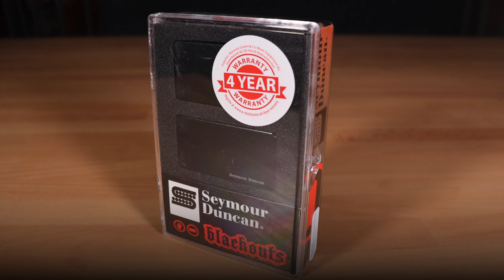Hračky na hraní #9 - Guitar Story: Kramer Baretta ST404S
Příběh Kramer Baretta ST 404S, unikátní kytary, kterou jsem koupil na facebookovém bazaru. Výměna snímačů se, díky netradičnímu osazení, stala takovým malým dobrodružstvím...

0:00 || Intro
0:38 || Jak jsem k ní přišel
1:25 || O kytaře
2:22 || Problém se sundáváním strun
7:41 || Trochu té lidové moudrosti
8:04 || Odstranění staré instalace
09:14 || O tremolu Jam Trem, part 1 :)
14:16 || Pružiny nebo bužírka?
15:25 || Kabeláž aktivních snímačů
15:56 || Instalace snímačů
23:08 || Pájka jedině s olovem!
24:03 || Tavidlo
24:23 || O páječce a dalším nářadí
25:48 || Uložení baterie
26:38 || Péče o hmatník
28:46 || Problém s tremolem
31:12 || Závěrečné shrnutí
34:29 || Závěr
35:12 || Demo nahrané na Kramer Baretta ST404S

🎥Kamera: Alice Frimlová